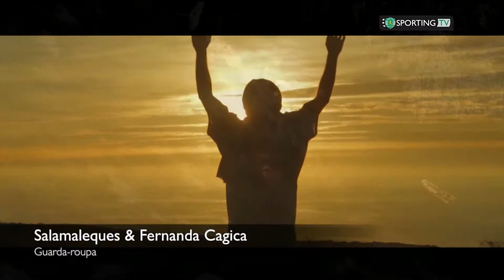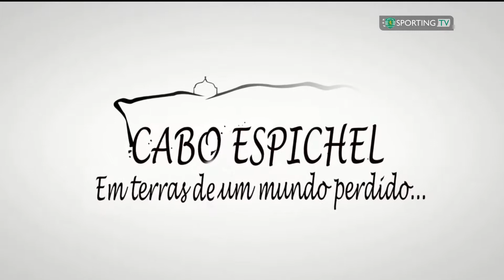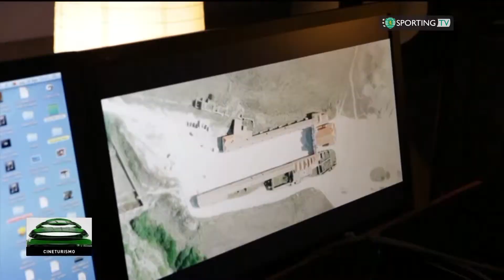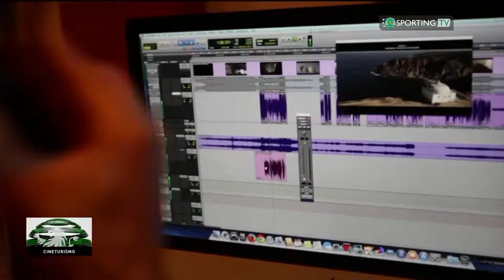CINETURISMO nº 16 com Carlos Sargedas 10 Março 2017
Carlos Sargedas, produtor e realizador fala-nos do seu documentário "Cabo Espichel - Em Terras de Um Mundo Perdido" documentário feito com base nas 16 conferências realizadas nas comemorações dos 600 anos do Santuário do cabo Espichel.

Os oradores e intervenientes deste projecto que levou cerca de 4 anos a produzir:

Miguel Magalhães Ramalho - Director do Museu Geológico de Lisboa
Jacques Rey - Geólogo e Professor da Universidade de Tulouse
Rui Francisco - Espeleólogo
Vanda Santos - Paleontóloga da Faculdade de Ciências de Lisboa
Luís Ferreira - Arqueólogo
Fernando António Baptista Pereira - Historiador da faculdade das Belas Artes
Ana Vanessa Cabaça - Arquitecta especialista sobre Cabo Espichel
Heitor Pato - Investigador Etnográfico
Francisco Mendes - Padre e Historiador
Lucília José Justino - Investigadora da Escola Superior de Comunicação Social
Silvana Bessone - Directora do Museu dos Coches em Lisboa
Miguel Saldanha - Consultor Hidrográfico
António Teixeira - Biólogo do ICNF (especialista em Aves)
Fernando Catarino - Biólogo  (especialista em Plantas e Flores)
Carlos Sargedas - Presidente da Arrábida Film Commission
Contou ainda com o apoio de alguns dos melhores fotógrafos de natureza
Luís Quinta; Pedro Carvalho; Rui Guerra

Musica de Miguel Valadares

Prémios Obtidos :Não obstante de ser o meu primeiro grande trabalho como produtor e Realizador (Já tive outros trabalhos mais pequenos também vencedores em outros festivais)
Gostaria de realçar ter vencido o  Hollywood International Moving Pictures Film Festival no passado mês de Agosto, cuja cerimónia de entrega de prémios foi em Janeiro de 2017, com os 4 prémios : Melhor Filme; Melhor Realização; Melhor Cinematografia e Melhor Banda Sonora.
Além destes
INTERNATIONAL PLATINUM AWARD Festival Internacional de Cinema em Jacarta na Indonésia
Melhor Documentario no Hollywood Boulevard Film Festival em Los Angeles,
Melhor Documentario no Canadian Diversity Film Festival, em Toronto
"Best Travel Film" no  Los Angeles Independent Film Festival Awards
Melhor Documentário no México Film Festival
Melhor Documentário no Play Film Festival de Paris, França
Melhor Documentário no Hollywood International Independent Documentary Award Festival
Melhor Documentário no Near Nazareth Festival em Israel
Melhor Realização no SilaFest na Sérvia
Main Award no TOURFILM em Karlovy Vary na Republica Checa
Melhor Documentário GOLDEN GATE INTERNATIONAL FILM FESTIVAL SÃO FRANCISCO, USA
PRÉMIO DO JURI NO 7º ARRAIAL CINE FEST EM ARRAIAL DA AJUDA , BRASIL
BEST DOCUMENTARY Português NO FESTIVAL ART&TUR EM PORTUGAL
BEST TRAVEL FILM no LAIFFA  (Los Angeles Independent Film Festival)  EM LOS ANGELES , USA
THE AWARD OF MERIT SPECIAL MENTIONS no ACCOLADE COMPETITION  EM SAN DIEGO, USA
BEST DOCUMENTARY in CALCUTÁ INTERNATIONAL CULT FILM FESTIVAL